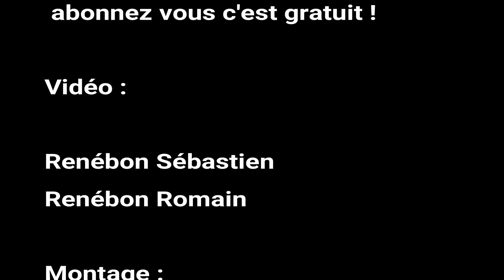Rallye Cœur de France 2020 crash, limits By Rigostyle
Notre best of du jour 1 du rallye du coeur de France 2020 avec de la grosse attaque et du crash ! un petit j'aime pour la vidéo !